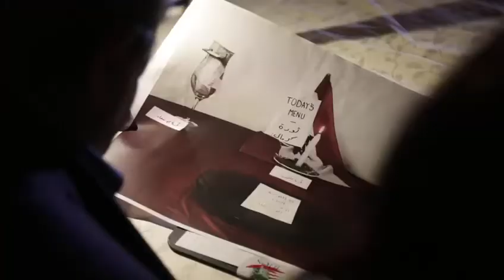SOUL4Lebanon PIONEERS ARTWORK COMPETITION, Byblos Marina, Lebanon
Art Competition commemorating the 2nd anniversary of the Lebanese revolution- Mina Byblos, Lebanon. The Winner Caline Yaacoub received her SOUL Trophy from the late great artist, Romeo Lahoud, with the presence of her mother ASMARA, Samar J. Maroun.

Pierre A. Maroun
Shields of United Lebanon